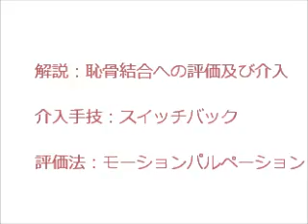徒手医療協会 骨盤の評価技法と治療手技 インフォメーション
タイトル：骨盤の評価技法と治療手技

開催日時：2012年7月15・16日

主催：徒手医療協会